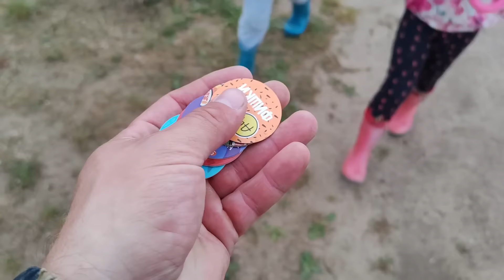Грибов не нашли но ЗАБРЕЛИ К ОЗЕРУ В ЛЕСУ С ЛЕБЕДЯМИ. Готовим огород к зиме.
Всем ПРИВЕТ🙋‍♂️! Вы на канале "Дела Семейные"👨‍👩‍👧‍👧. На этом канале вы увидите как живет  и трудится молодая семья, которая переехала жить из города в деревню. Наша семья состоит из: Мама Яна👩‍🦰, Папа Артём👨‍🦱, Сынок Тимур🧑 и Доченька Николь💁‍♀️. Смотрите Нас, комментируйте и участвуйте в Нашем Влоге активно, а мы будем радовать Вас нашими семейными делами.
Осень это чудесная пора года не только своей цветной красотой, но и событиями.
Мы решили прокатится в соседний лес, посмотреть грибочки и ЗАБРЕЛИ к озеру в лесу с двумя ЛЕБЕДЯМИ.